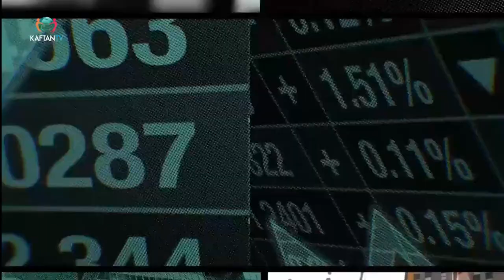Stock Market Review with Kaftan TV as at 2nd July 2021